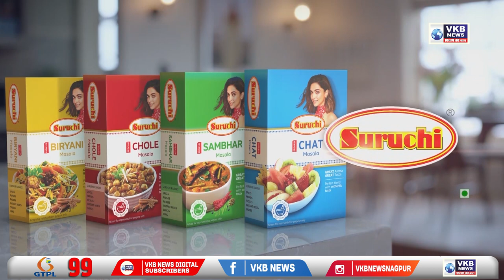किराणा व्यापारी को लूटने वाले गिरोह का पर्दाफाश